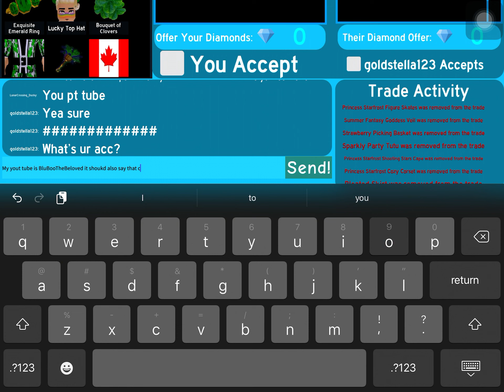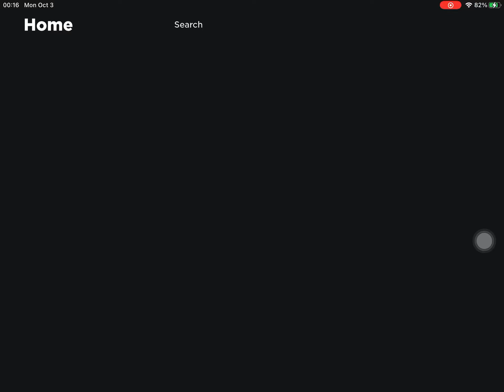Trading adopt me ride pheonix for rh items